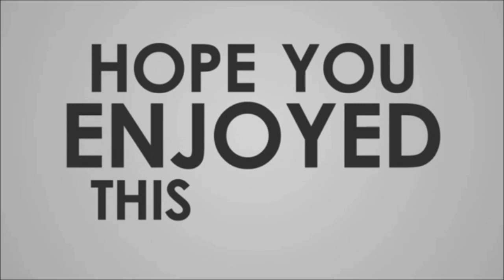2-Storey Modern House l Architectural Animation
2-Storey Residence l San Fernando,Pampanga
Sketchup and lumion

This video shows Modern House Design Tour of  2-Storey 3 Bedrooms Residence in sketch up and lumion walk-through with the actual photos.

Note: The designs presented in this channel are for educational and entertainment purposes only.
For your plans and Designs GET AN ARCHITECT "sa ARKITEKTO SIGURADO"